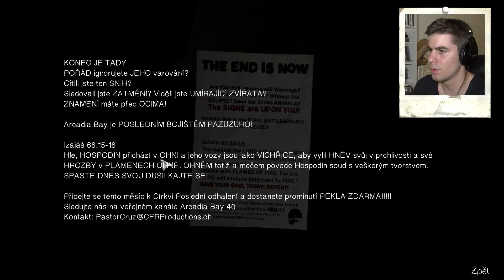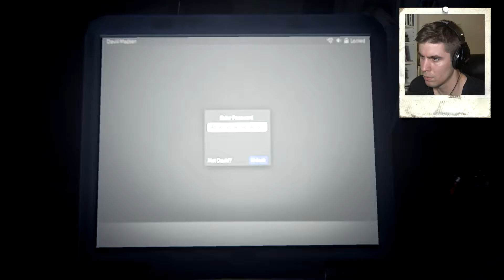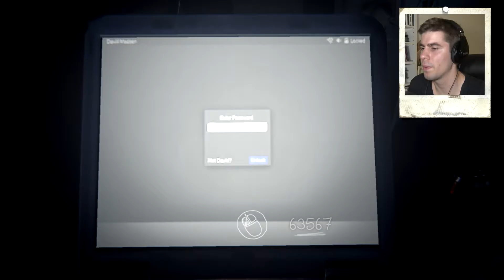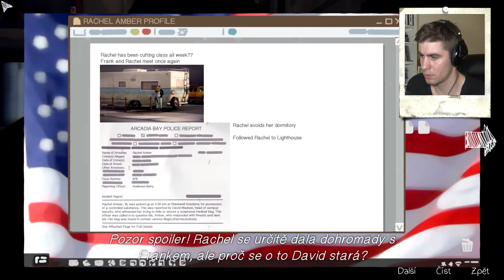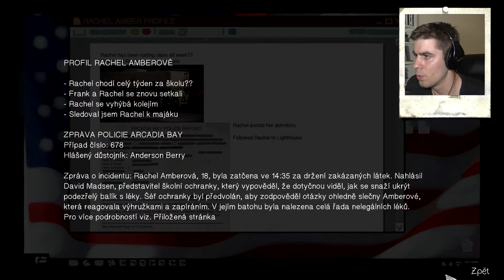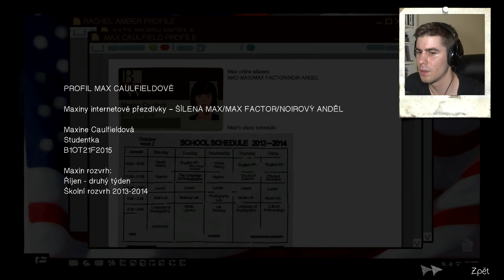LIFE IS STRANGE | Part 21 - Davidovo tajemství :O